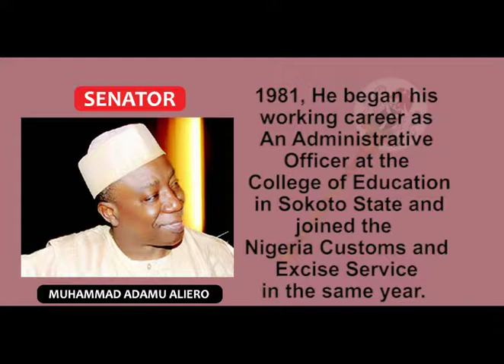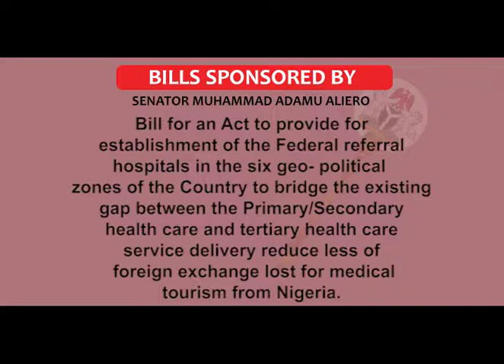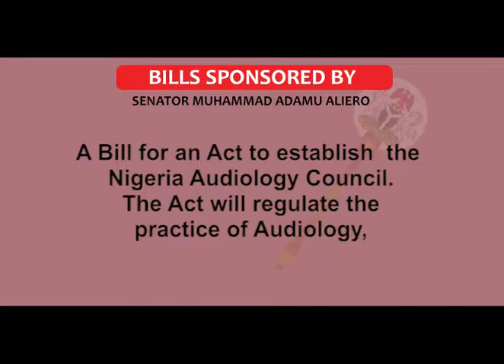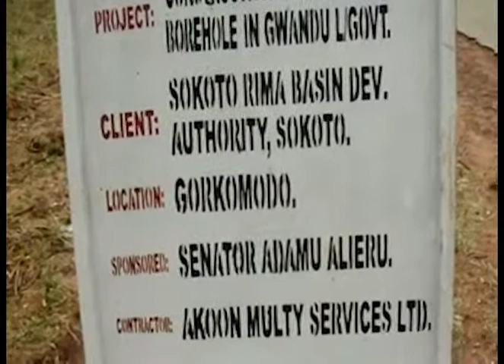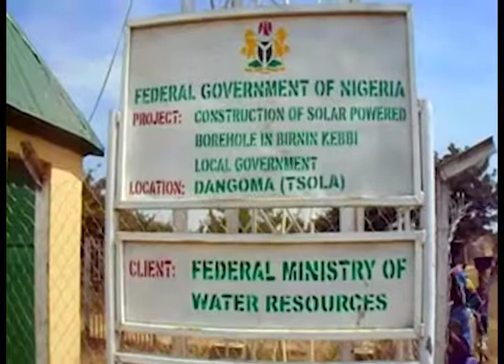Boldstrides interview with Senator Adam Aliero